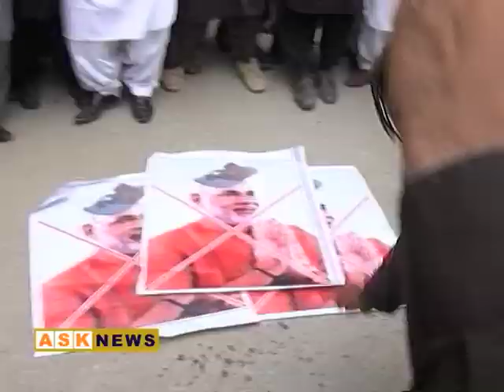کوئٹہ میں پاک آرمی کے جوانوں پر پھولوں کی پتیاں نچھاور, بھارت مخالف ریلی, مودی کی تصاویرنزر آتش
بلوچستان کے عوام کا پاک آرمی سے محبت کا اظہار،،،، پاک فوج کے حق میں ریلی نکالی اورانہیں خراج تحسین پیش کرنے کے لیے جوانوں پر گل پاشی کی،،،، شرکاء کا کہنا تھا کہ پوری قوم پاک فوج کے شانہ بشانہ کھڑی ہے.

پاکستان ورکرز پارٹی کی جانب سے پاک آرمی سے اظہار یکجہتی اور بھارت مخالف ریلی نکالی گئی۔ ریلی میں پاک فوج اور پاکستان زندہ باد کے نعرے گھونجتے رہے.

پاک آرمی کو خراج تحسین پیش کرنے کے لیے بہادر فوج کے جوانوں پر پھولوں کی پتیاں نچھاور کر کے اپنی محبت کا اظہار کیا۔ شرکاء کا کہنا تھا کہ ہمیں پاک فوج پر فخر ہے،،، جو کسی بھی جارحیت کا منہ توڑ جواب دینے کی بھرپور صلاحیت رکھتی ہے۔

ریلی کے شرکاء ہاتھوں میں سبز ہلالی پرچم تھامے نعرے بازی کرتے رہے اور یہ پیغام دیا کہ پاکستان کی 21 کروڑ عوام پاک اارمی کے ساتھ ہے۔ ریلی میں شرکاء نے پاکستان مخالف بیانات اور پاکستان میں دراندازی پر مودی کی تصاویر بھی نزر آتش کیں۔